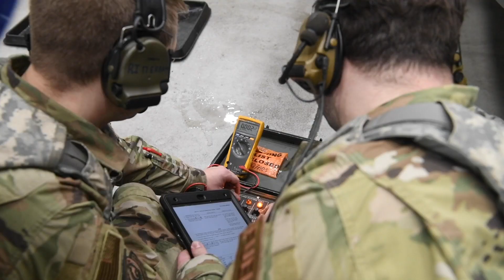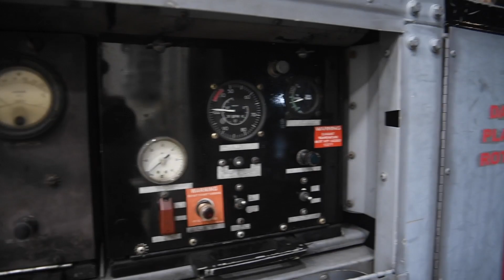Fuel Systems At Work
Check out the Airmen of the 8th Maintenance Squadron aircraft fuels systems hard at work! These Airmen are troubleshooting F-16 Fighting Falcon fuel systems during a Routine Training Event at Kunsan Air Base. Aircraft Fuel Systems Airmen attend technical training for over a month to learn the ins and outs of inspection, repair and testing of all fuel components on our aircraft.

Video by SSgt Jesenia Landaverde